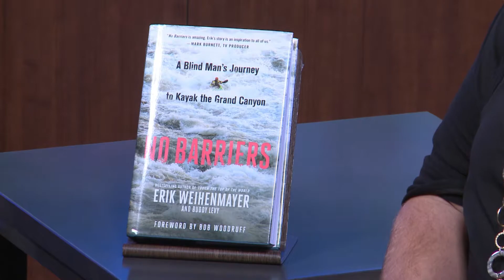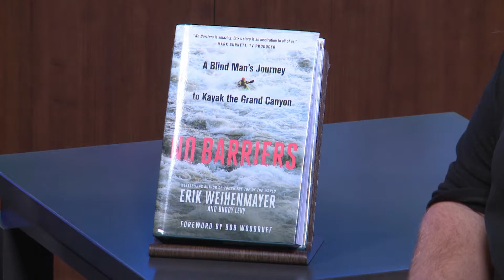Trojan Talk w/ Judy Robertson - Helen Keller - TROY TrojanVision News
Join TROY TrojanVision News’ Aaron Taylor as he covers TROY activities from around the community and on campus. This episode Aaron interviews Judy Robertson as they discuss Helen Keller.